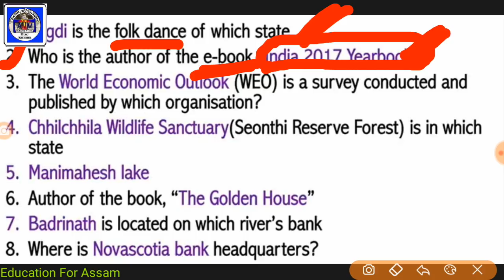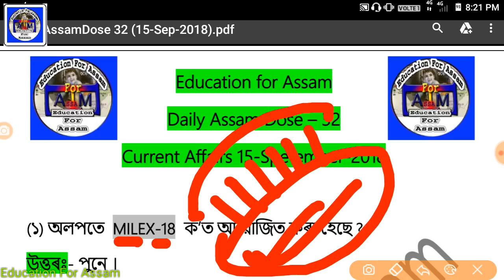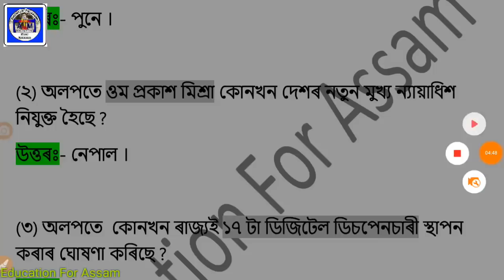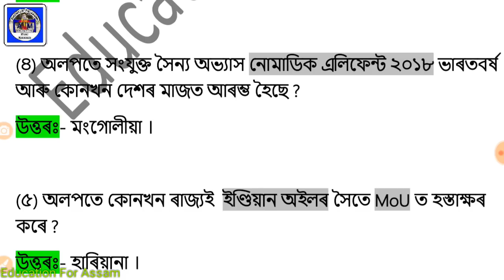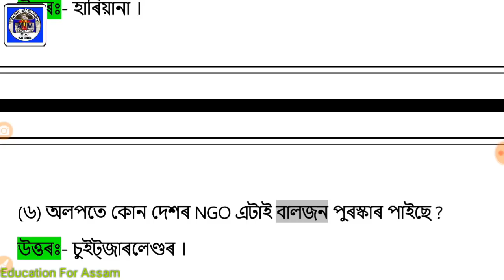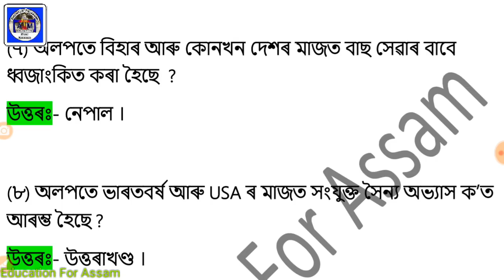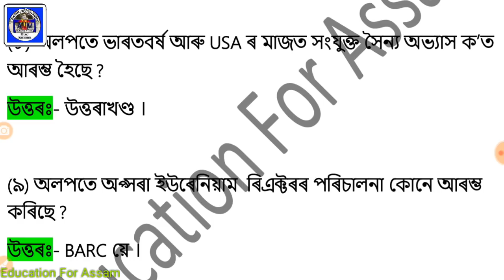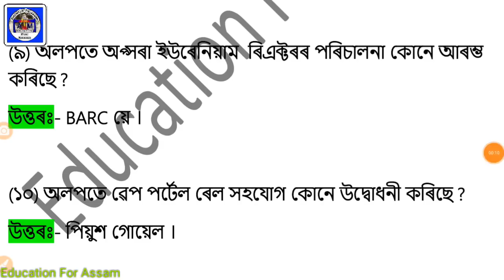AssamDose32_(15_Sep)Current Affairs & GK- RRB, ASEB, A Police APSC, SSC (Education Revolution Assam)